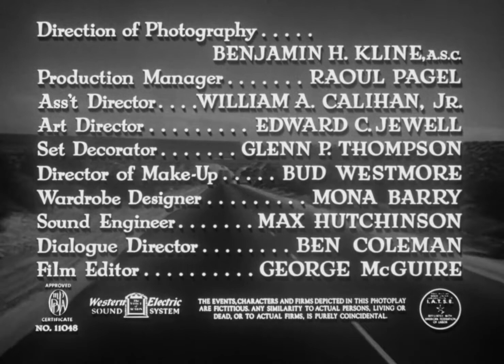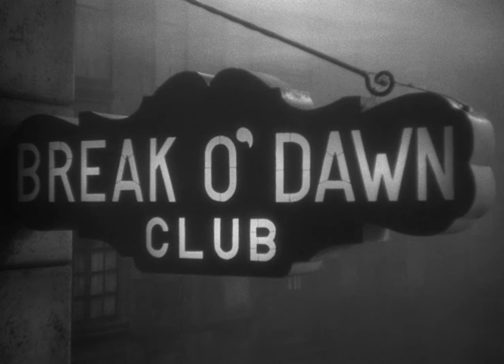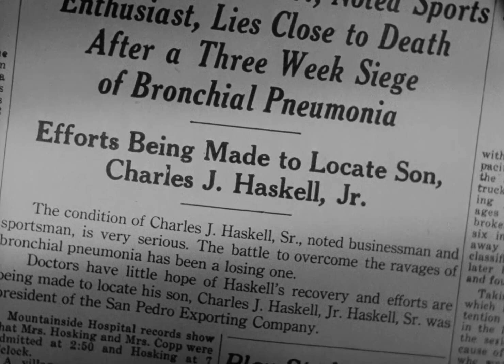Detour 1945 | Crime/Drama/Film-noir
Detour is a 1945 American film noir directed by Edgar G. Ulmer starring Tom Neal and Ann Savage. The screenplay was adapted by Martin Goldsmith and Martin Mooney (uncredited) from Goldsmith's 1939 novel of the same title, and released by the Producers Releasing Corporation, one of the so-called Poverty Row film studios in mid-20th-century Hollywood. (imdb)